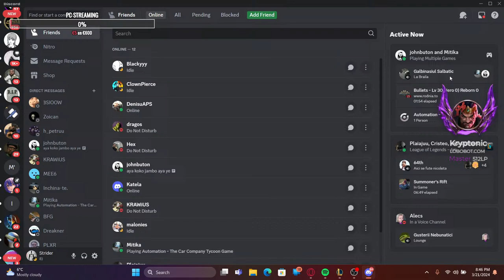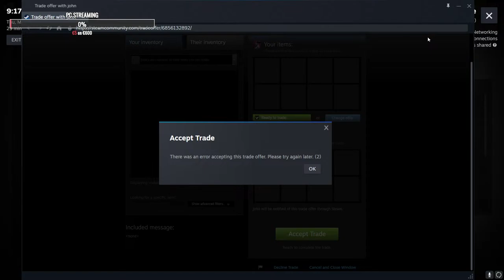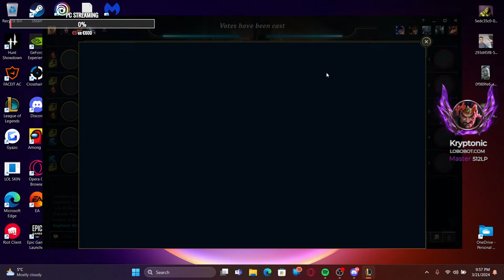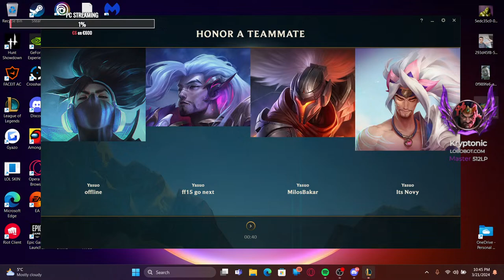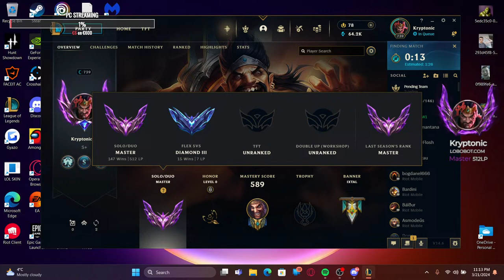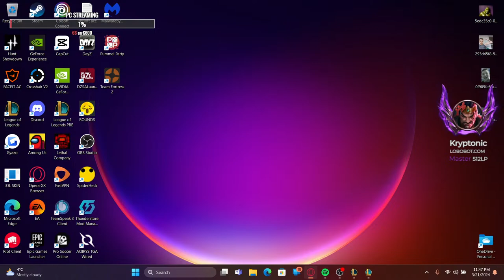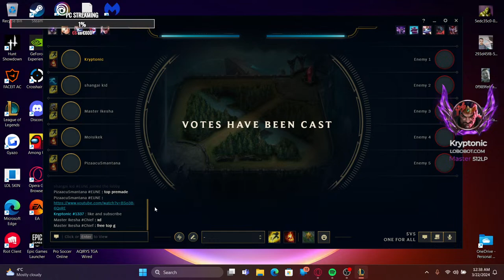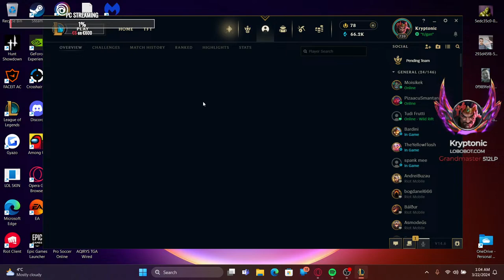[RO/EN] CHALLENGER CLIMB LEAGUE OF LEGENDS STREAM+ MORE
stream si atat